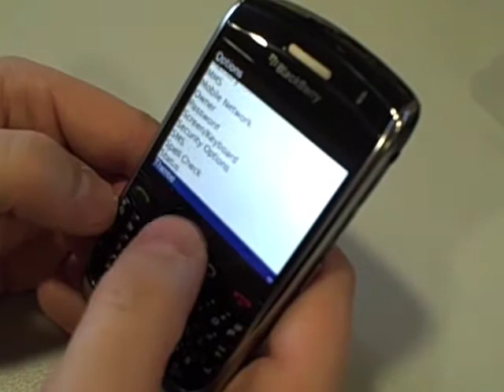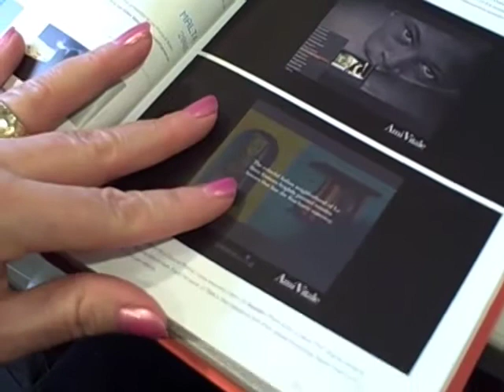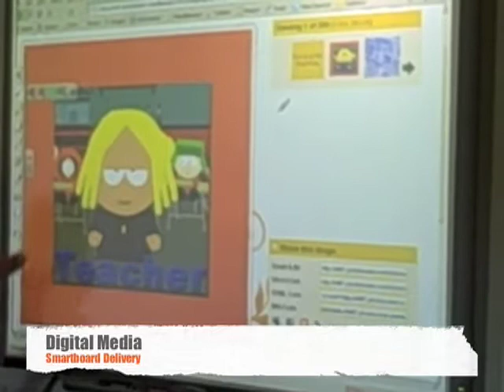Digital Media at Carnegie College, Dunfermline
Animation, Video, Graphics, Web Design and Web Technologies, Gillian Gordon, Gillian McArthur, Media Space, Music by Chris Boyle